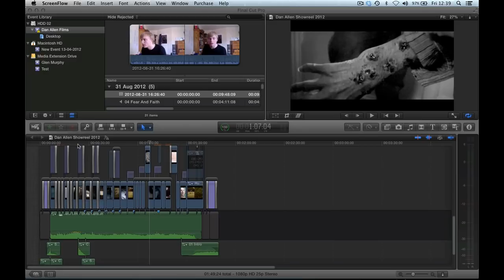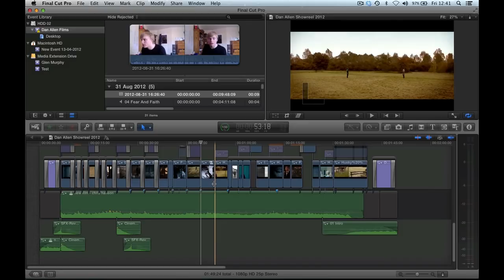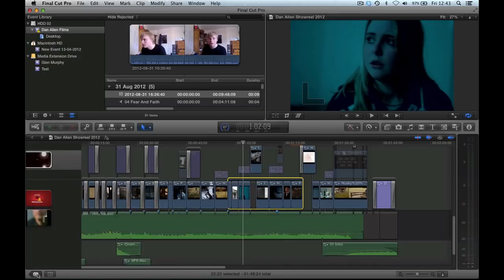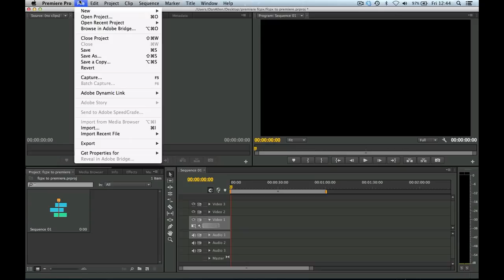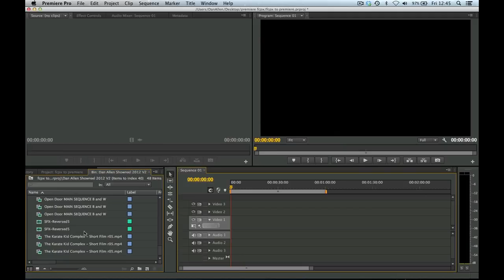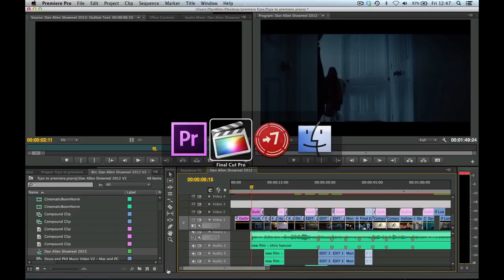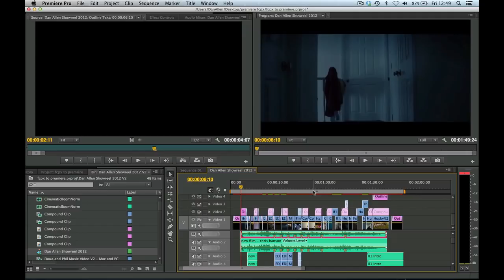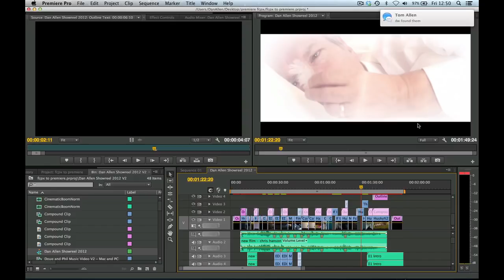Final Cut Pro X Advanced Tutorial - Exporting XML to Premiere Pro CS6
FCPX Advanced Training Series - Please DONATE - In this HD Voice tutorial for Apple Final Cut Pro 10 we learn how export FCPX XML and use Intelligent Assistance Xto7 to convert the FCPXML to standard Final Cut Pro 7 XML which can be easily imported into Adobe Premiere Pro CS6 ready for sending clips to Adobe After Effects or sending Audio Clips to Adobe Audition or Sound booth. We consider some things that might make this translation inconvenient and i share certain things to stay clear of such as FCPX Titles and Complex Transitions as well as multi-format and clip- size timelines in addition to Surround Sound Mixes which introduce a whole maner of XML Translation problems.  Make sure you check out some of my previous tutorials

Dan Allen